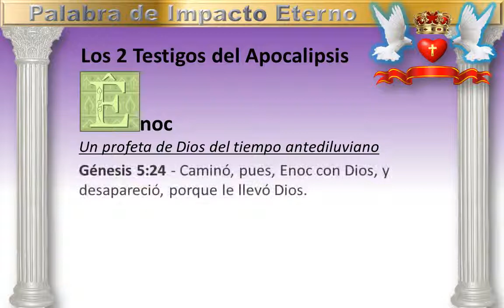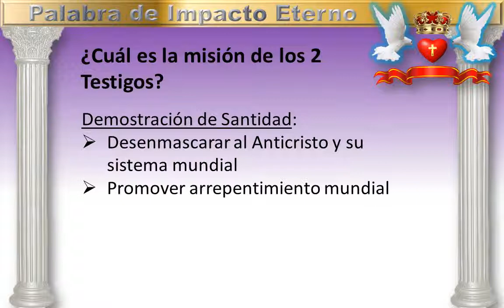Palabra de Impacto Eterno - Estudio de los 2 Testigos del Apocalipsis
Estudio Biblico por el Pastor Zoilo Rafael Castano
El incredible mundo apocaliptico de una pareja diabolica versus 2 hombres de Dios que no retroceden ante la adversidad